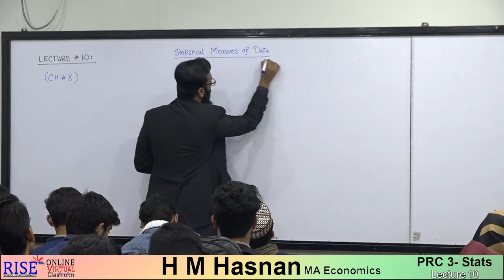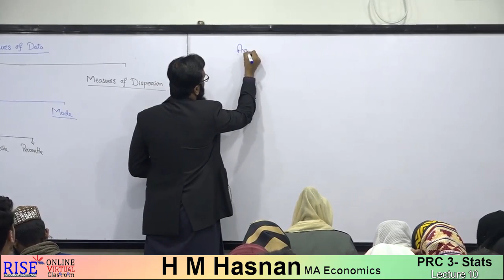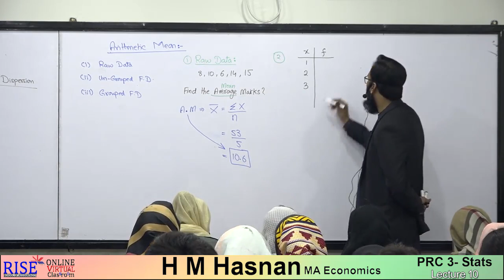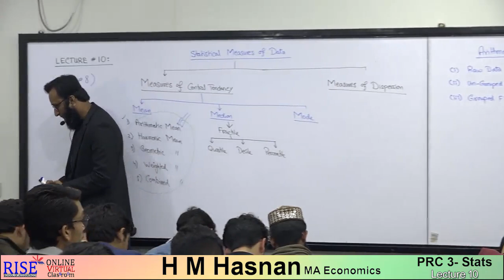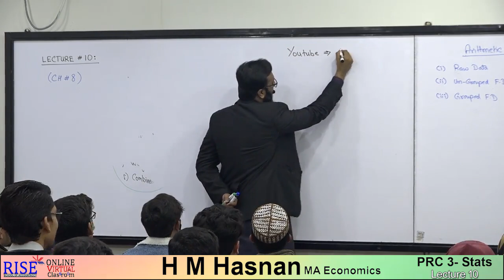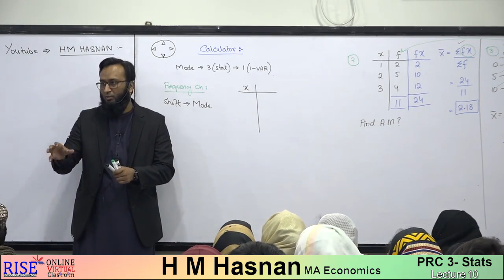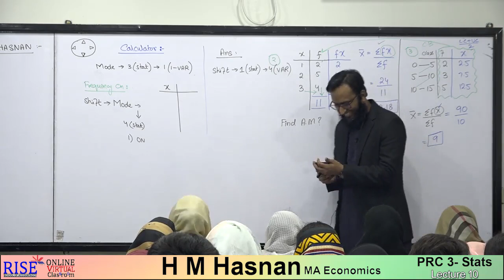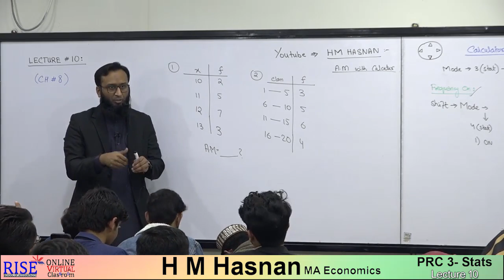PRC-02 QM l CH-08 l LECTURE-10 l (HM Hasnan)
Arithmetic mean